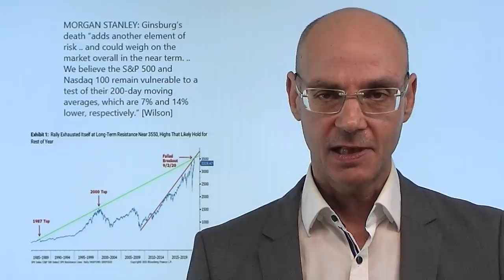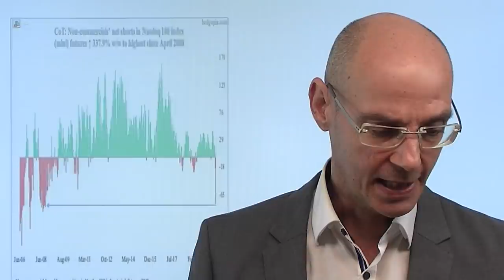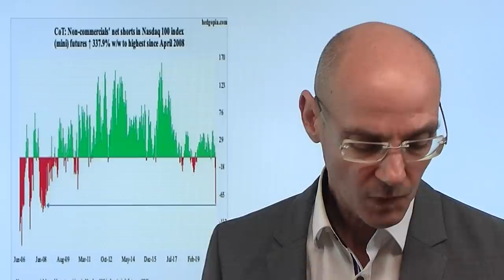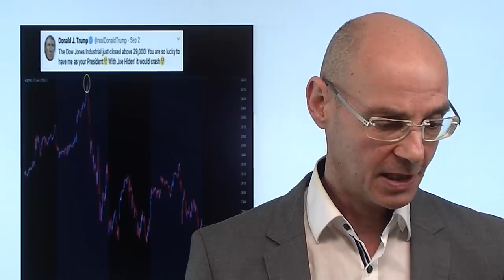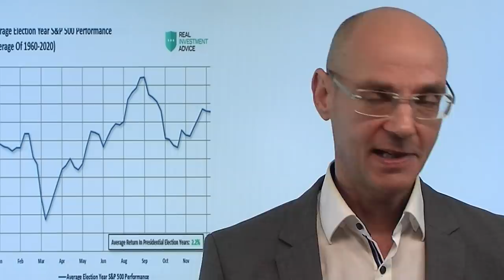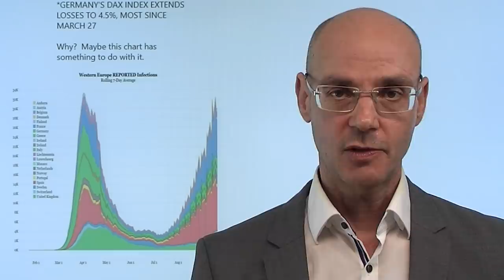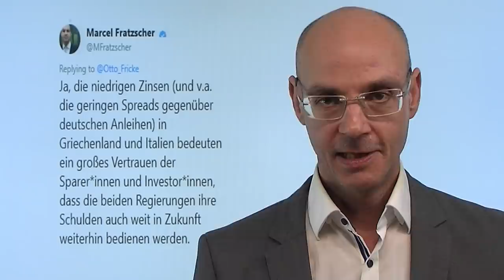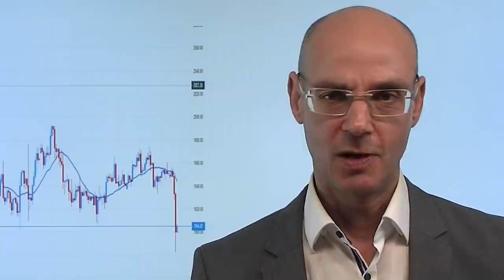Aktienmärkte, Gold - alles fällt! Marktgeflüster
Heute fallen die Aktienmärkte - vor allem der lange so widerstandsfähige Dax mit einem rabenschwarzen Tag - aber auch der vermeintlich sichere Hafen Gold kommt stark unter Druck (Silber fällt sogar fast -10%). Für den Abverkauf gibt es vorwiegend zwei Gründe: erstens die Sorge um neue lockdowns in Europa, und zweitens wird ein Stimulus-Deal in den uSA zwischen US-Republikanern und US-Demokraten nach dem Tod der Verfassungsrichterin Ginsburg deutlich unwahrscheinlicher, weil die Trump-Administration noch vor der US-Wahl einen eigenen Kandidaten installieren will. Damit bestätugt sich bislang ein Schema für die Aktienmärkte: die Woche nach dem September-Verfall ist historisch unter den schwächsten Handelswochen des gesamten Jahres..